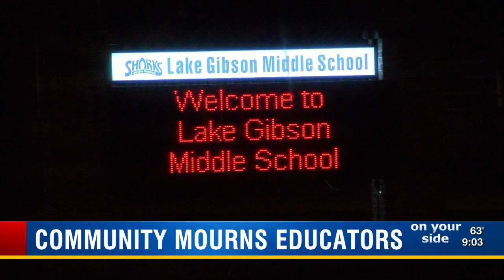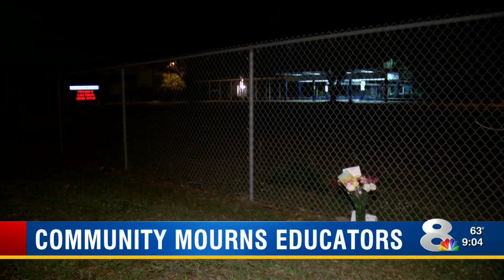Community Mourns Educators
Authorities have identified the victims and the shooter in Saturday’s apparent double murder-suicide in Brandon as Samara Routenberg, 39, Lisa Dawn Fuillerat, 51 and Vicente Fuillerat, 53.